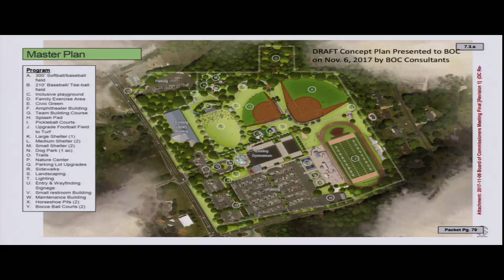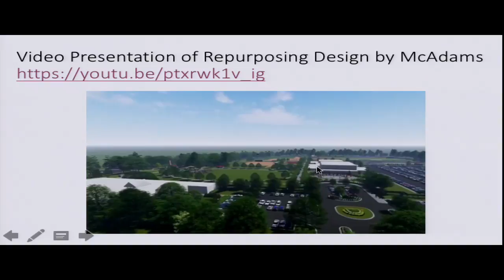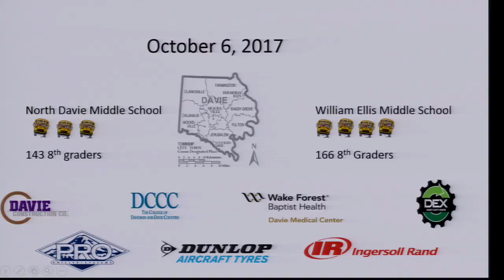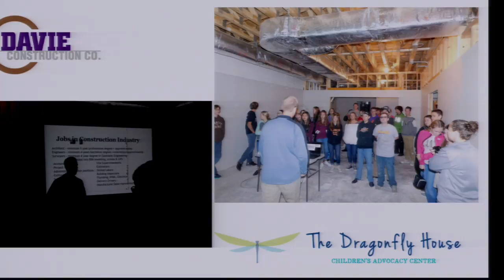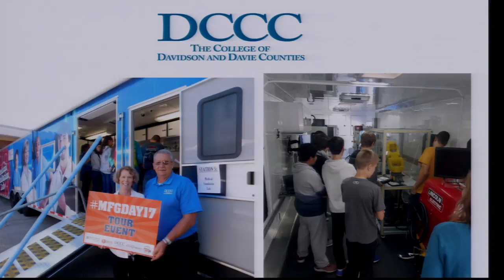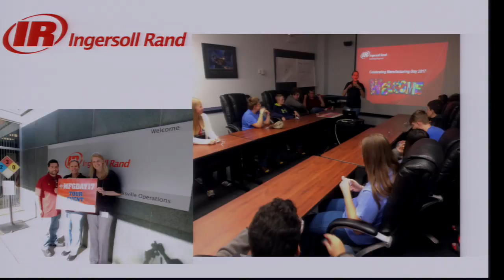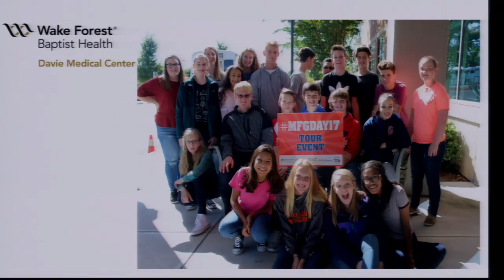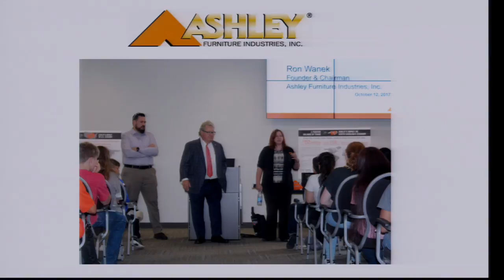BOE Meeting 11-7-2017